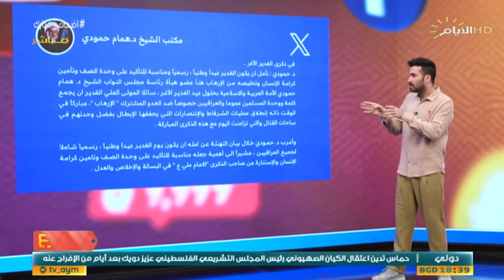عندما كان نائبا لرئيس البرلمان.. “ETAG" يستذكر مواقف الشيخ همام حمودي لجعل عيد الغدير "عيدا وطنيا"